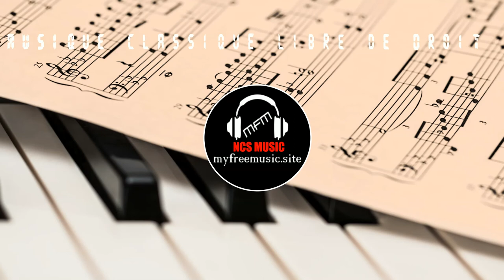Mozart - Premier mouvement - Une petite musique de nuit (Musique Classique libre de droit)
🎻  Lien de streaming et de téléchargement dans la description 🎻

Mozart - Premier mouvement - Une petite musique de nuit
► Lien de téléchargement HD